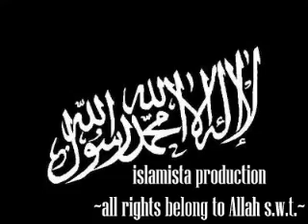Povratak Šerijata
Predavanje od da'ije Murteza Khana